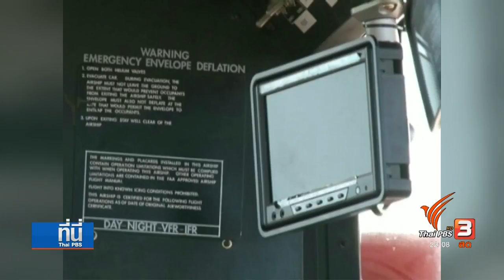พล.อ.อนุพงษ์ "ไม่รู้" ปลดประจำการ เรือเหาะ 350 ล้านบาท โยนถาม ผบ.ทบ.